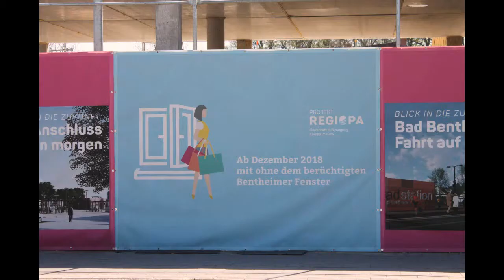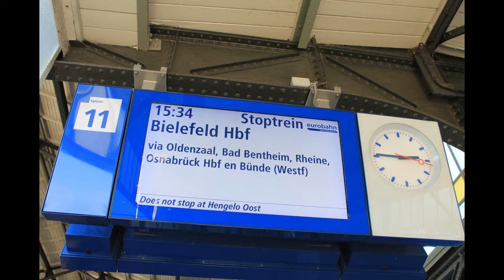Bentheim Hengelo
Treinen trains züge Bad Bentheim-Hengelo 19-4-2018